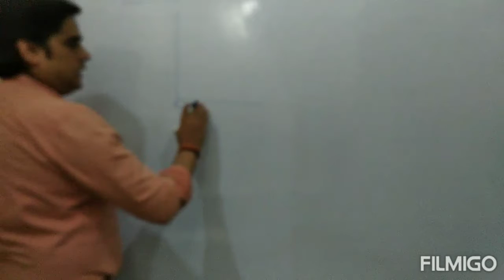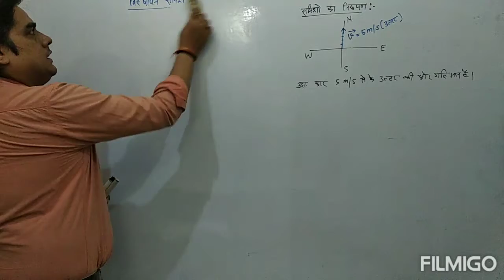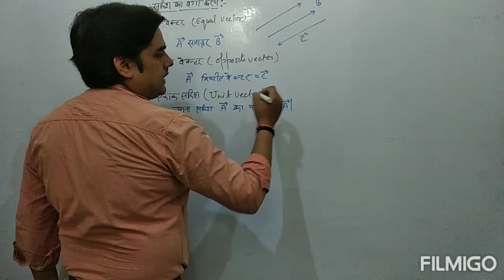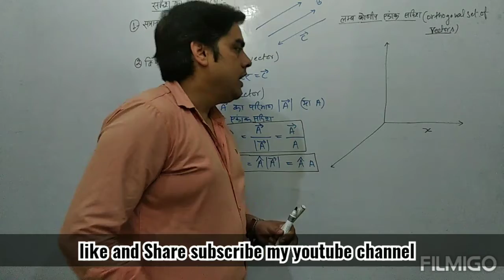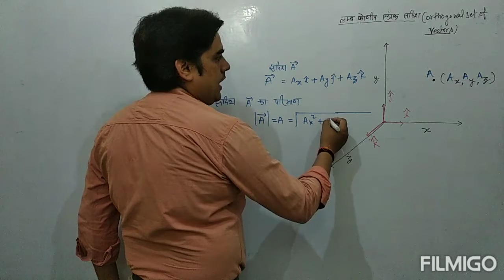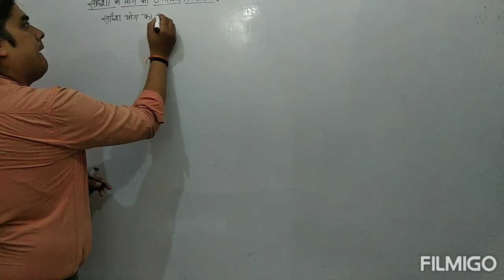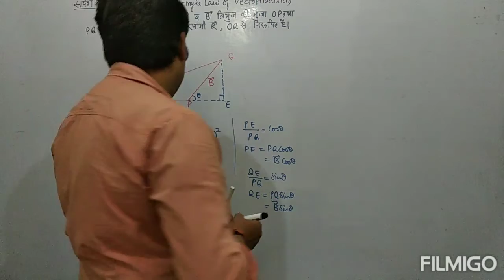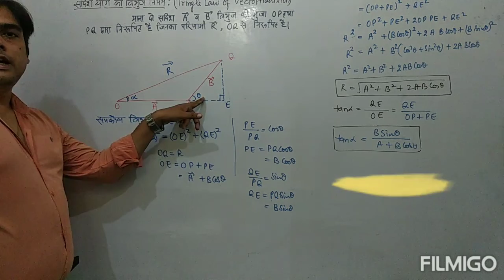कक्षा 11भौतिकी हिंदी माध्यम वेक्टर विश्लेषण